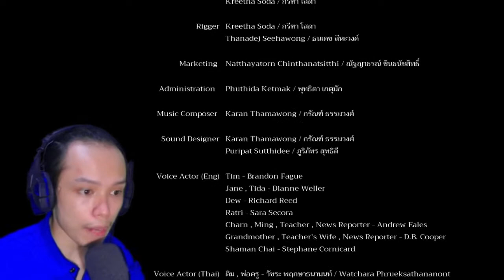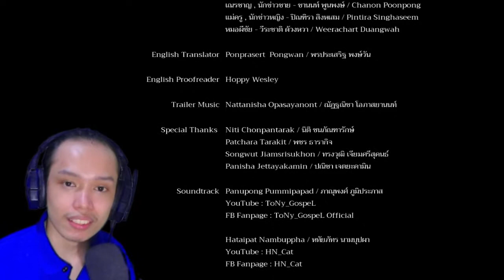SUMANIB SYA! | Home Sweet Home 2 - ENDING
➡ AT SA WAKAS NATAPOS NA NATIN ANG SERIES NATIN SA HOME SWEET HOME 2 AT GRABE YUNG ENDING DI KO EXPECTED!

How's it going guy's my name is SansenDesu! I'm 21 years old and on my channel I do fun Videos of Roblox, Minecraft and especially my favorite indie horror!

Songs Used
Intro:

◯└┐▒▒▒▒┌ ♛PEACE♛